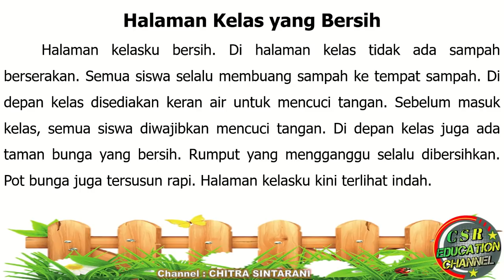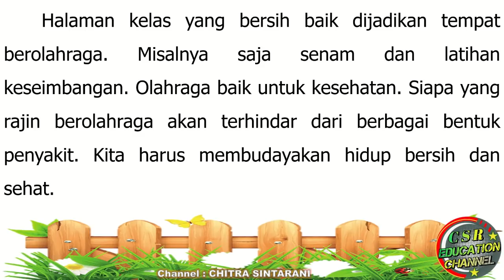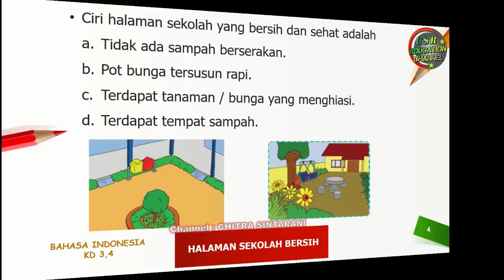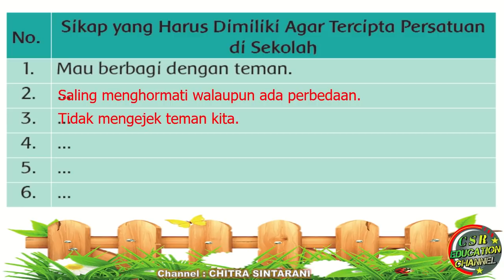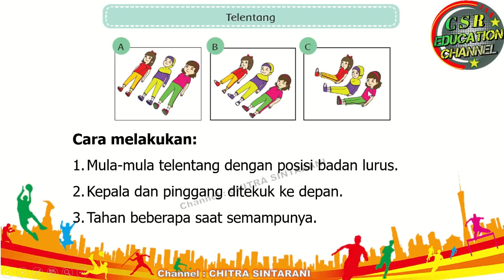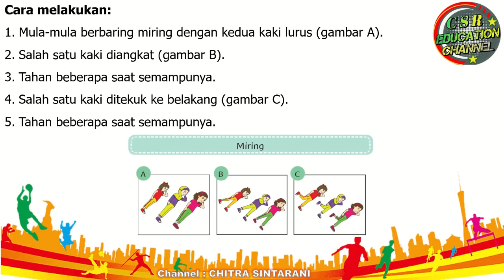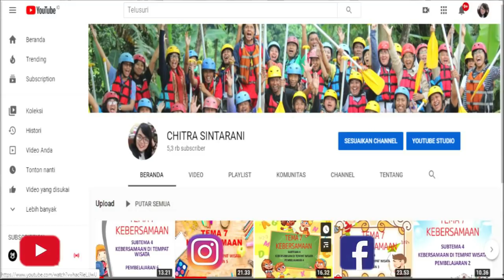Kelas 2 Tematik : Tema 4 Subtema 2 Pembelajaran 2 (Hidup Bersih dan Sehat)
Subtema 2 Hidup Bersih dan Sehat Di Sekolah
Pembelajaran 2

Pembelajaran ini :
a) Sumber : Buku Tematik Pemerintah Kurikulum 2013 Tema 4 Revisi 2018
b) Media : Power Point, dreamstime.com, freepix, msofficeskill.com
c) Editing : Filmora, Camtasia